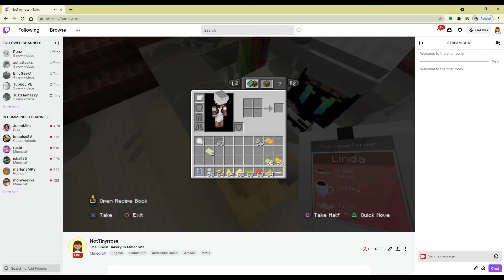The Finest Bakery... (With my friend Hay)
This video was a past stream on Twitch...

OUTRO: ill vento d'oro (Jojos Bizzare Adventure)

I like to make Drawings, SpeedPaints, Animations & Gaming Videos

What I use:

Vlog Camera: Cannon

                                                                                                        -TINYRROSE